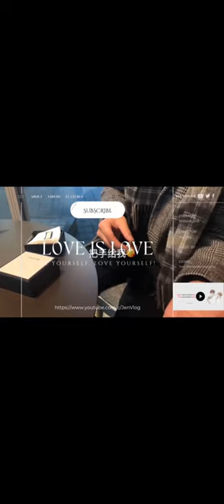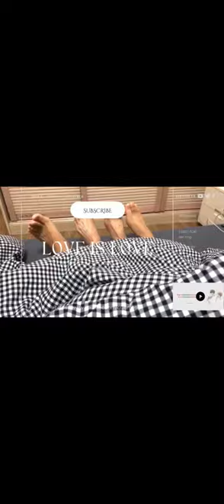[Engsub/BL] What are you two doing stealthily in my room? Chen Lv & Liu Cong & Jason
Chen Lv/ Trần Luật: @Clv陈律

Jen Vlog